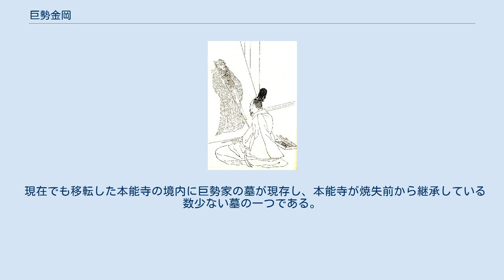巨勢金岡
巨勢 金岡（こせ の かなおか）は、平安時代前期の貴族・宮廷画家。
巨勢有行または采女正・巨勢氏宗の子とする系図がある。
官位は従五位下・采女正。
 中納言・巨勢野足を曾祖父に持つ少壮貴族の出身であったが、その豊かな画才を朝廷に認められ、宇多天皇や藤原基経といった権力者の恩顧を得て活躍した。
貞観10年（868年）から同14年（872年）にかけては宮廷の神泉苑を監修し、その過程で菅原道真や紀長谷雄といった知識人とも親交を結んだ。
 日本画独自の様式を追求・深化させ、唐絵の影響を脱した大和絵の様式を確立させた功労者とされる。
またその子孫は、後世において巨勢派と称される画家集団を形成、宮廷画や仏画の分野において多大な影響力を発揮した。
しかし、その作品は一切現存してはいない。
 大阪府堺市北区金岡町には当地に住んでいたとされる巨勢金岡を祀った金岡神社が鎮座し、神社の東北東200mの場所には巨勢金岡が筆を洗ったとされる「金岡淵」がある（現在は埋め立てられて広場となっている）。
巨勢金岡の名前が、付近の地名「金岡町」や大阪府立金岡高等学校の校名の由来となっている。
 兵庫県伊丹市には「清水」と言う地名があり、巨勢金岡が絵を描く際に現在の「清水3丁目」付近で取水したことが由来となっている。
また、この付近に端を発する水路が「金岡雨水幹線（通称:金岡川、金岡排水路）」と呼ばれている。
 京都では巨勢家は永きに渡り本能寺の檀家であり本能寺の変の際には歴代の巨勢家の墓、家系図ともに戦火の犠牲になった。
 現在でも移転した本能寺の境内に巨勢家の墓が現存し、本能寺が焼失前から継承している数少ない墓の一つである。